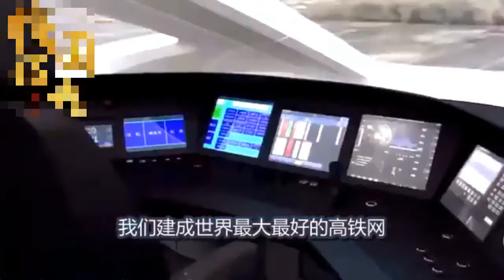台湾和大陆这20年的发展差距，真的是没有对比就没有伤害！